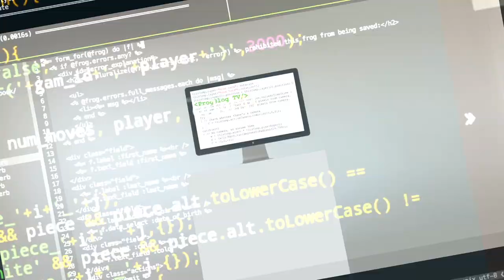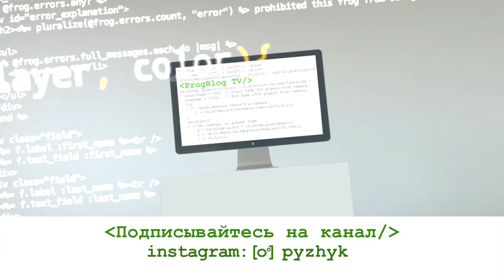Программист из Microsoft о зарплате и разработке в США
Программист в США Ландыш Зиннатуллина работает на проекте Microsoft и живет в Сиэтле. В этом выпуске мы поговорили о том, как устроена разработка в Microsoft и сколько остается денег с зарплаты программиста после ежемесячных трат.

00:00 – в прошлом выпуске
01:00 – как устроена разработка в Microsoft
02:10 – какие технологии предпочтительны в Microsoft
03:30 – сколько зарабатывают программисты в США (остаток от зарплаты программиста в Microsoft после ежемесячных трат)
05:10 – как устроен день программиста в Microsoft
06:23 – Сиэтл с точки зрения жизни и работы в IT
08:34 – 3 компании мечты для героини
09:55 – советы для переезда в США и поиска работы в СШ

-визовые вопросы,
-способы поиски работы в США,
-прохождение собеседований,
-составление резюме,
-заполнение LinkedIn-профиля,